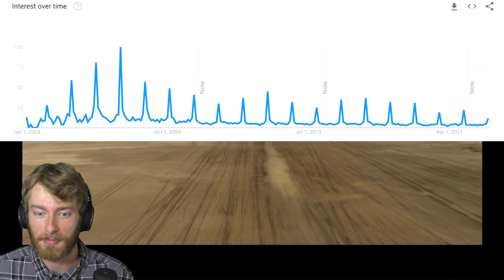REVISITING SCORE INTERNATIONAL BAJA 1000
SCORE International Baja 1000 is a game based off of the real life motorsport event by the same name. I played this on my channel back in 2016, and have decided to revisit it now. I hope you enjoy!